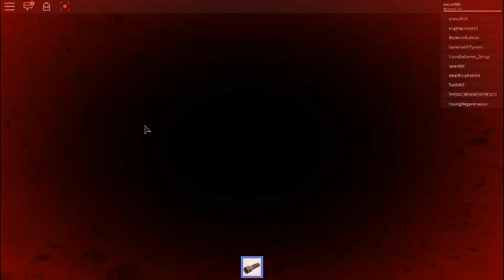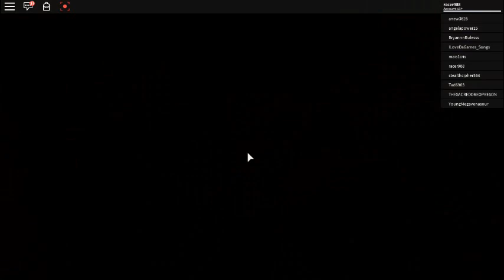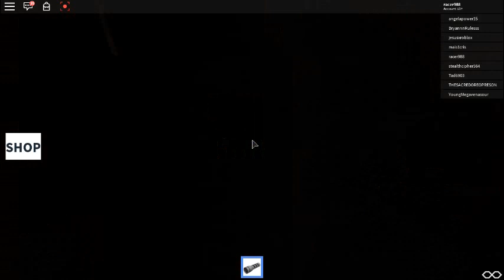Roblox #6 The Horror Elevator {bad quality}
Roblox does not belong to me. 'The Horror Elevator' was made by zMadZeus. THE MUSIC IN THIS VIDEO DOES NOT BELONG TO ME!